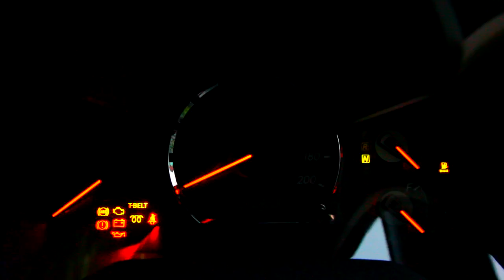รายการคนไทยไม่ใส่ดัดจริต 4 June 57@ช่วงคนไทยไม่ลืมตัว